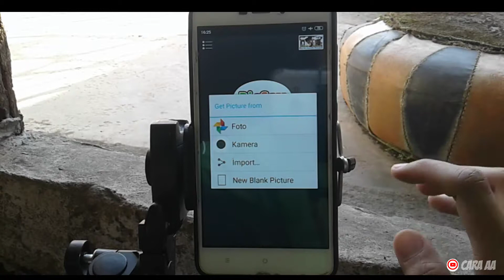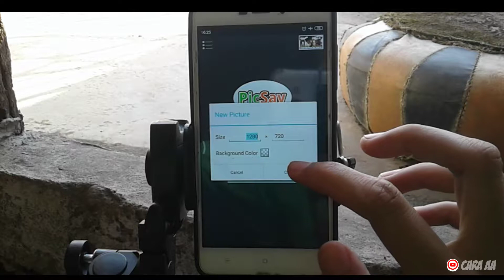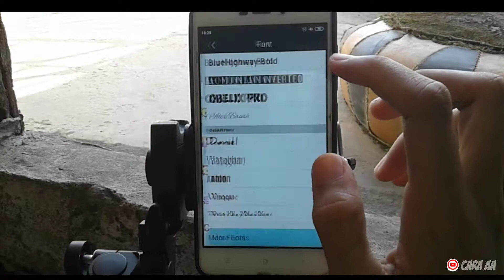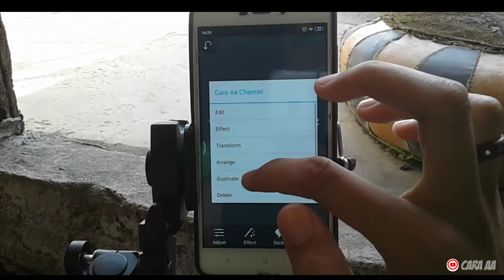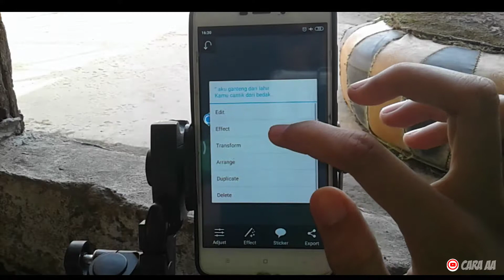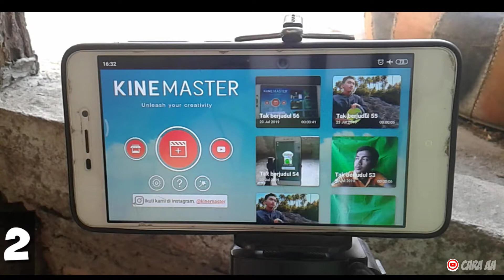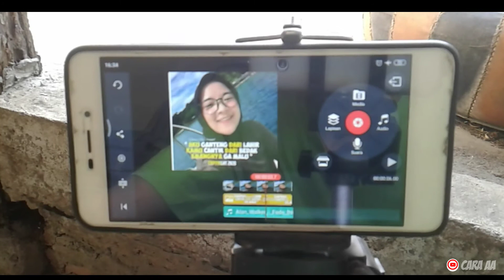CARA MEMBUAT VIDEO QUOTES BERGERAK KEREN VIRAL ( ANAK JAMAN NOW ) PICSAY PRO & KINEMASTER TUTORIAL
Alhamdulillah Inilah tutorial tips trik mudah dan cepat cara membuat atau edit video quotes kekinian yang lagi viral versi anak jaman now di hp android dengan menggunakan inshoot, picsay pro, Kinemaster pro. Dan alhamdulillah cara membuat atau edit video quotes kekinian viral anak jaman now/sekarang di hp android terbaru 2019 sangat begitu mudah dan cepat sekali langkah mengerjakannya.

Jangan lupa juga support YouTube Channel Cara AA ya teman-teman agar terus berkembang dengan selalu klik LIKE, COMMENT, SUBSCRIBE dan AKTIFKAN TOMBOL LONCENGNYA untuk share tutorial cara bermanfaat di setiap harinya ~